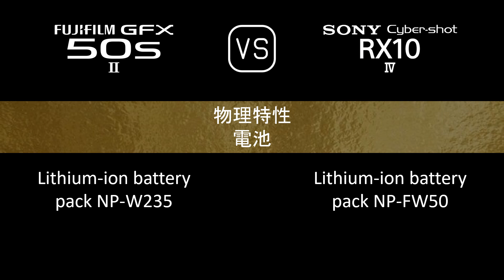Fujifilm GFX 50s II 與 Sony Cyber-shot RX10 IV 的規格比較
本片是 Fujifilm GFX 50s II 與 Sony Cyber-shot RX10 IV 的功能概述和規格比較 (comparison of specifications)，希望對您有所啟發。感謝您的支持。

00:24 推出
00:32 機身
00:41 影像感測器
01:05 影像
01:21 光學與對焦
02:10 屏幕
02:30 取景器
02:46 攝影功能
03:47 錄像功能
04:04 儲存
04:08 連接性
04:36 物理特性
04:56 雜項